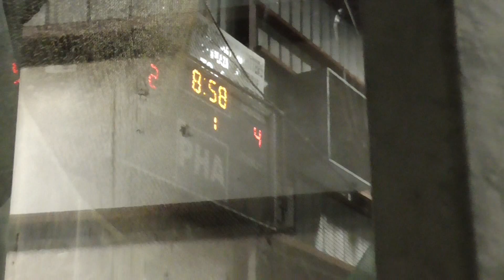Green vs Blue 1st Half 10 24 2014